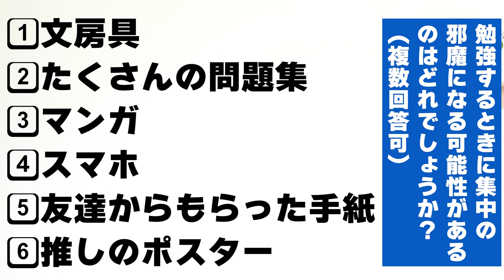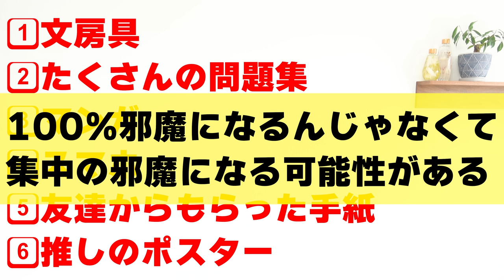自分に合った学習環境を見つけよう